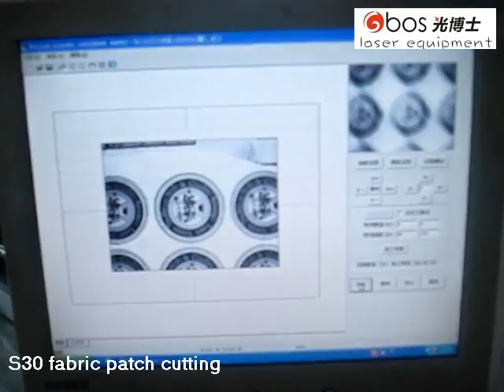S30 caméra orienté de la machine de découpe laser découper le label )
l`équipement est très léger et maniable sauver la salle et facile à utiliser． Radio instrument laser de fréquence avec une puissance laser stable et longue durée de vie importés des USA perfectionner le système optique ，il y a en déduire rouge instrument d`alignement ray pour la previsualisation  et la position de coupe ，de haute précision de commande de moteur pas à pas ，pas à pas et exacte ceinture roue motrice avec la qualité ，d`assurer à grand vitesse et agréable précision en movement ，de haute précision de pilote moteur pas à pas exacte ceinture intensification et la roue motrice avec la qualité d`assurer àgrand vitesse et de précision Nice en movement ，avec la boîte de collects des matieres residuelles ，il est plue commode pour effacer les déchets ，l`adoption de la technologie de contrôle les plus avancées pour assurer la DSPà grand vitesse et coupe la courbe continue la  supériorité de la performance des logiciels ，la fonction de s`unir pour assure les noeld curviligne être automatiquement la fonction de lissage dans le coin pour assurer la jonction lisse de coupe ．
peuvent exporter certains travaux comme la gravure la découpe et faisant des petits trous appuie DXY PLT BMT Al JPG et toutes sortes de documents sous forme .excellente méthode ,d`après le tableau ,conçu produire automatiquement la meilleur méthode ,à l`exception du temps de travail .

materiales aplicables
il est adopté à la marque ,tissé  tissu imprimé ,écran tactile ,écran LCD，la couverture SMT ，PET bois ，papier caoutchouc ，cuir ，acrylique ，carton double －couleur de la corne ，la fibre en tissu ，des matériaux complexes et des matériaux non －métalliques

industries applicables
il peut －être utilisé pour la coup de la couche profonde ，le découpage de précision de surface ，la gravure de surface ．ce qui rend la médaille ，ce modèle cardre photo prise ，de parfaits cadeaux de décision et ainsi de suite ．